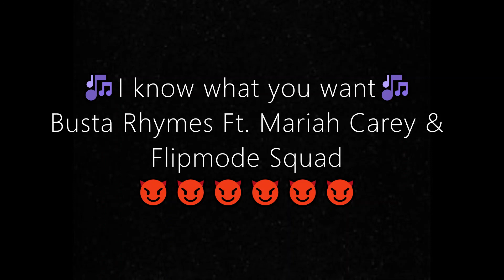I Know What You Want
Sim
Claro que sei o que você precisa
Eu tenho tudo o que você precisa
Eu prometo que não guardarei nada
Vou dar tudo para você
Está ligado
Ponha para quebrar

Se você me der
Eu darei para você
Eu sei o que você quer
Você sabe que sei como

Nós estivemos juntos por alguns anos
Dividimos algumas lágrimas
Chamávamos por apelidos
Como docinho ou ursinho
Estou sempre na estrada
Quase nunca em casa
Sempre ocupado aqui e ali
Não consigo falar no telefone
Eu sei que você fica irritada
Anda por aí frustrada
Sua paciência está terminando
Quanto tempo você vai tolerar isso?
Ouvindo você estou motivado
Eu faço isso por nós
Trabalho duro tentando melhorar agora

Ei você, para ser honesto
Você ficou ao meu lado durante toda minha batalha
Não consigo expressar em palavras
O quanto as crianças te amam
Eu nunca vou chegar a seus pés
E posso dizer que você é diferente da maioria
Falam um pouco de você
E isso eu vou reclamar
Nós fazemos sexo todo dia
Mas quando nós fazemos, experimentamos
De uma forma apaixonada
Eu adoro como você me toca
Daquelas formas elaboradas
Tenho a guarda liberada
Para relaxar do dia
É só você

Shh, querida ouça
Sinto seu amor por mim
E como ele flui em você
E tenho esperado pelo momento
De falar a verdade para você
Ouça, nunca estou em casa
Eu sempre levanto e saio
Deixando você sempre esperando no telefone
Eu nunca quis colocar milhares de quilos
De estresse na sua cabeça
Eu adoro a forma como dormimos
E sempre nos abraçamos na cama
Querida, continuo pedindo sua paciência
Amo o jeito que choramos
Eu peço a você querida na cama
Baby, Eu continuo te abrançando

Nós começamos sem dinheiro
Constantemente lutando
Trabalhamos nas ruas como se nunca envelhecêssemos
Fomos de ônibus a refrigerantes de 50 centavos
E de Novas a Hondas a Lexus e a Rovers
Loucos anos passaram
Ainda temos um ou outro
Palavra é um compromisso que não vale nada nessa indústria
Nós somos como Scull e Mulder
Andando lado a lado
Jogando esse jogo e vendo nossas sementes crescerem

Sim você sabe que eu morrerei por você
E você sabe que ficarei ao seu lado
E eu sempre tentarei com você
E te darei meu amor e chorarei com você

Eu escalarei uma montanha alta
Até que eu possa tocar o céu
Então venha e chegue mais perto de mim
É onde nosso amor deveria estar

Eu troquei a casa por uma Lamborghini amarela
Faz alguns meses que estou em PA e você não me vê
Você está bonita nesse biquíni Gucci
Os 38 quilates do seu anel parecem frias
Não importa o que eu faça no mundo você nunca me deixa
Volte querida, eu farei sua vida mais fácil
Eu gosto das coisas que você faz para me agradar
Olhando para minha filha você nunca me engana